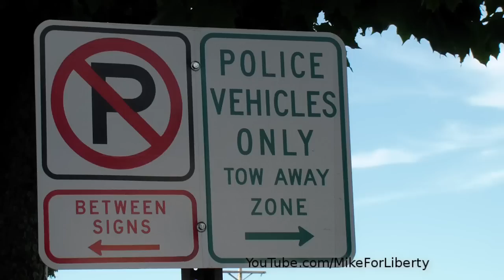Juror Outreach Journalist Trial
The juror is the last stand for a free people when the government has outgrown its constitutional restraints. Visit Copblock.org to get all the details of what happens when the people stand up against a few government officials who abuse their authority.